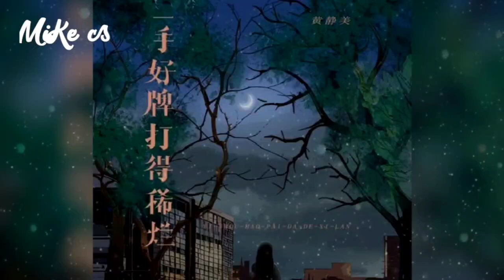黄静美 - 一手好牌打得稀烂 - huang jing mei - yi shou hao pai da de xi lan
大鱼吃小鱼
小鱼吃虾米
虾米只能吃空气
得了相思病
只有你能医
你却不救我的命
好话我不听
偏偏爱上你
爱了个什么东西
我说我爱你
你说对不起
最后换来一场空欢喜
这一手好牌
被我打得稀烂
爱错了人 怎么办
我年少无知
用青春买了单
忍着心痛把泪擦干
这一路走来
实在过得稀烂
爱了痛了 剩心酸
我磕磕绊绊
走过长路漫漫
才发现越长大越孤单
大鱼吃小鱼
小鱼吃虾米
虾米只能吃空气
得了相思病
只有你能医
你却不救我的命
好话我不听
偏偏爱上你
爱了个什么东西
我说我爱你
你说对不起
这一手好牌
被我打得稀烂
爱错了人 怎么办
我年少无知
用青春买了单
这一路走来
实在过得稀烂
爱了痛了 剩心酸
我磕磕绊绊
走过长路漫漫
这一手好牌
被我打得稀烂
爱错了人 怎么办
我年少无知
用青春买了单
这一路走来
实在过得稀烂
爱了痛了 剩心酸
我磕磕绊绊
走过长路漫漫

dà yú chī xiǎo yú
xiǎo yú chī xiā mǐ
xiā mǐ zhī néng chī kōng qì
dé liǎo xiāng sī bìng
zhī yǒu nǐ néng yī
nǐ què bù jiù wǒ de mìng

hǎo huà wǒ bù tīng
piān piān ài shàng nǐ
ài liǎo gè shén me dōng xī
wǒ shuō wǒ ài nǐ
nǐ shuō duì bù qǐ
zuì hòu huàn lái yī cháng kōng huān xǐ

zhè yī shǒu hǎo pái
bèi wǒ dǎ dé xī làn
ài cuò liǎo rén   zěn me bàn
wǒ nián shǎo wú zhī
yòng qīng chūn mǎi liǎo dān
rěn zhuó xīn tòng bǎ lèi cā gān

zhè yī lù zǒu lái
shí zài guò dé xī làn
ài liǎo tòng liǎo   shèng xīn suān
wǒ kē kē bàn bàn
zǒu guò cháng lù màn màn
cái fā xiàn yuè cháng dà yuè gū dān